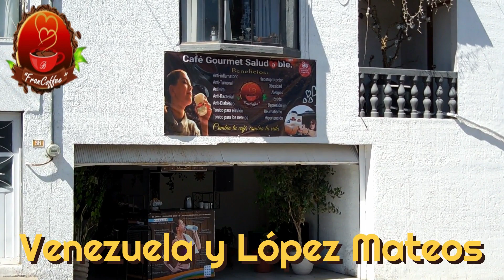Angeles Gutierrez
Angeles Gutierrez, Diputada Federal por el IX Distrito nos informa de los apoyos entregados al deporte parralense